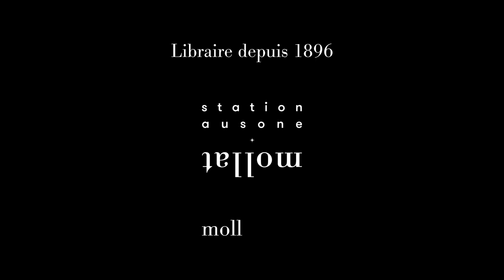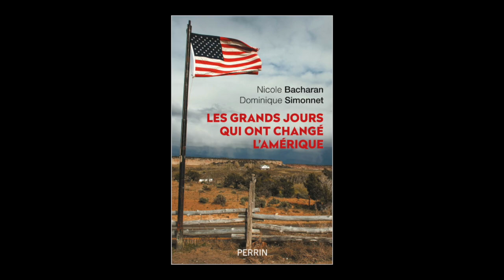Nicole Bacharan et Dominique Simonnet - Les grands jours qui ont changé l'Amérique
Nicole Bacharan et Dominique Simonnet vous présente son ouvrage "Les grands jours qui ont changé l'Amérique" aux éditions Perrin.